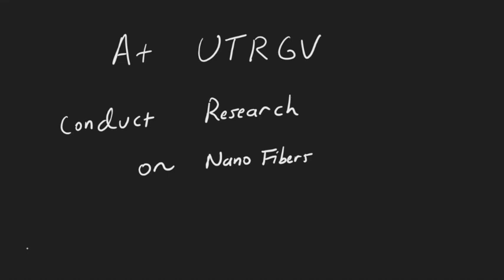Qué es la Ciencia/Ingeniería de Alimentos?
Este video es una introducción a la ciencia/ingeniería de alimentos y areas generales de investigación. Los siguientes videos se enfocarán mas en el papel que juega la nanotecnología en esta rama. El video fue realizado por Jack Summers, traducido por Emilia Cueva y narrado por una servidora KL.